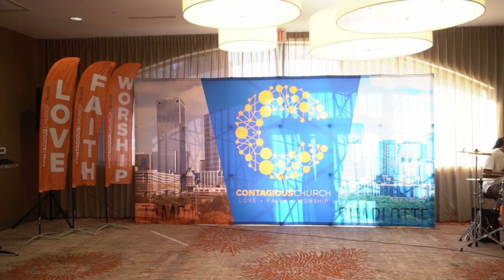Morning Worship I BIG Series I November 2021